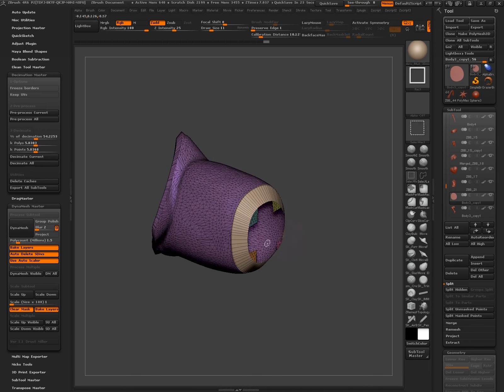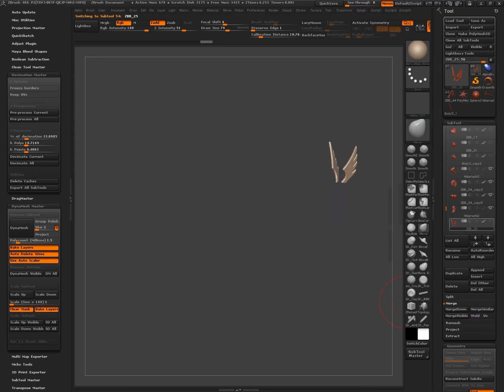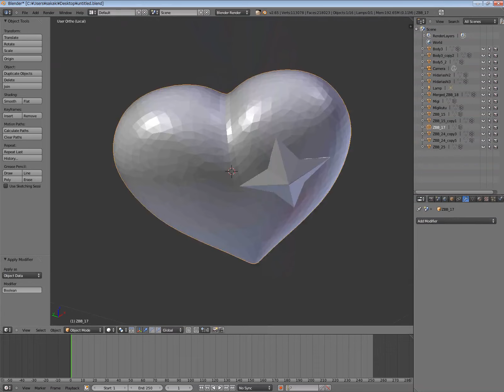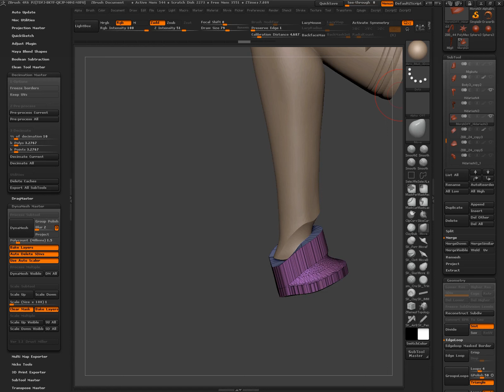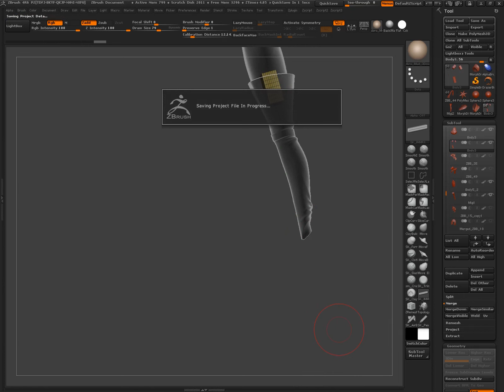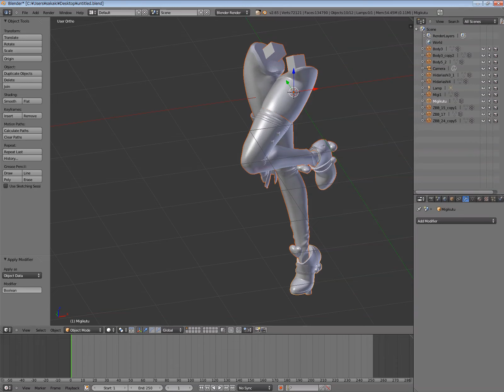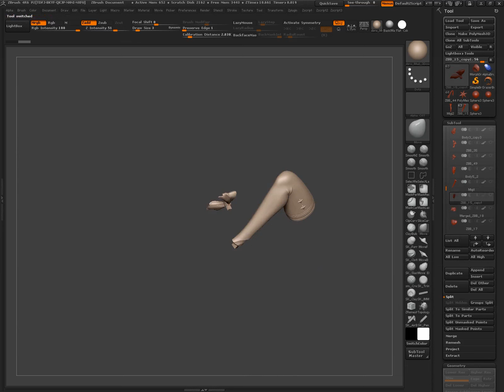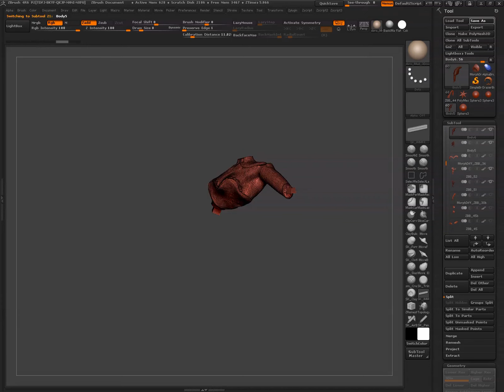Chapter7-4 脚部の分割（書籍 ZBrushフィギュア制作の教科書）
書籍『ZBrushフィギュア制作の教科書』で制作したフィギュアの制作過程を動画として記録したものです。書籍と合わせてご利用ください。

Chapter7　分割
　7-1　杖と頭部の分割
　7-2　髪の毛の分割
　7-3　上半身の分割
★7-4　脚部の分割
　7-5　スカートの分割
　7-6　髪の毛の分割ミスの修正
　7-7　最適化とデータ出力

【書籍情報】
『ZBrushフィギュア制作の教科書』
定価（本体3,900円＋税）
B5判／464P／オールカラー
2016年4月26日発売
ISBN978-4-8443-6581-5